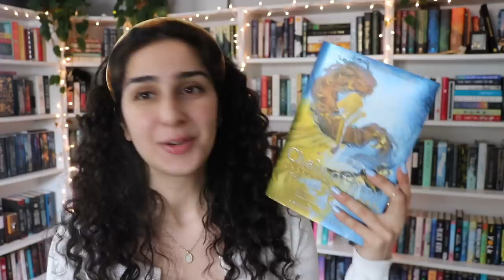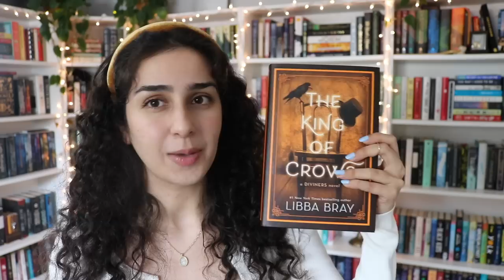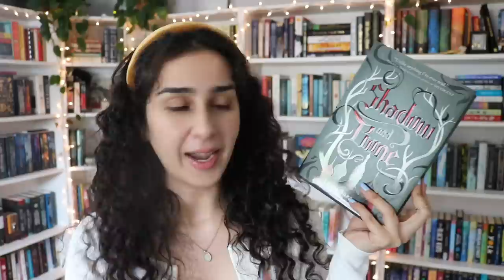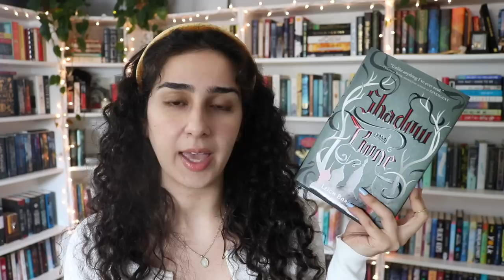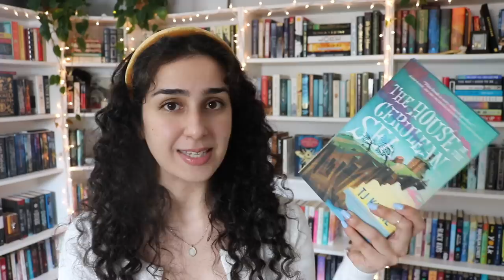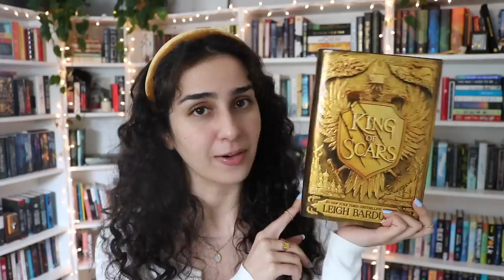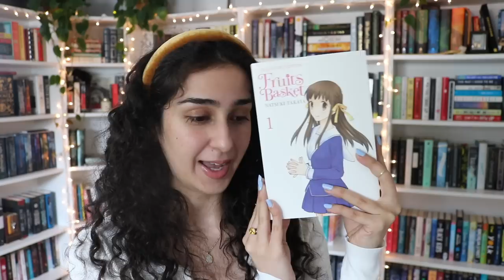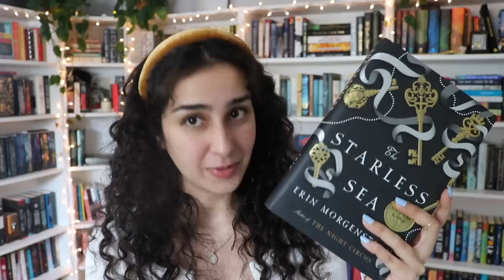the best and worst books i've read so far this year ✨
hello!! had to take a little break from uploading for a bit but I’m back to talk about some books!
let me know the best and worst books you’ve read so far this year 📖

questions:
1. best book you’ve read so far
2. best sequel you've read so far
3. new release you haven't read yet, but want to
4. most anticipated release for the second half of the year
5. biggest disappointment
6. biggest surprise
7. favorite new author
8. newest fictional crush
9. newest favorite character
10. book that made you cry
11. book that made you happy
12. most beautiful book you've bought so far this year (or received)
13. what books do you need to read by the end of the year